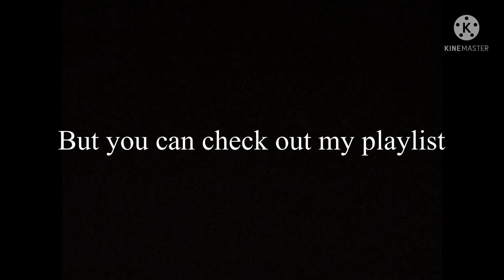Important announcement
Sorry if my editing is bad